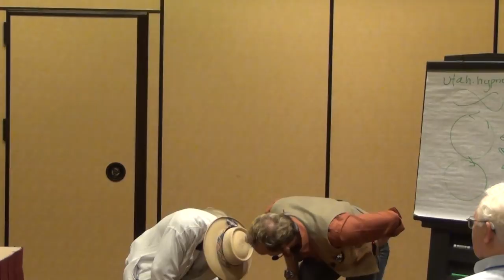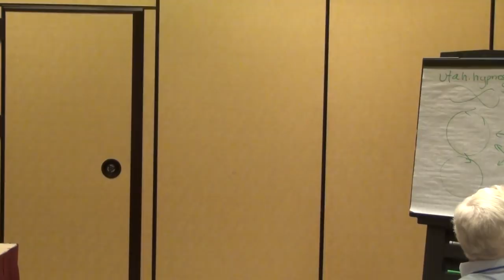How To Heal Mind and Body Fast! Getting Rid of Physical and Emotional Pain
Join us in Las Vegas 2018 for 9 Full Days of Super Powerful Hypnosis, NLP and Energy Secrets for Understanding people, healing physical and emotional pain and achieving the success in life that you want. Secrets Most People Will NEVER Know!